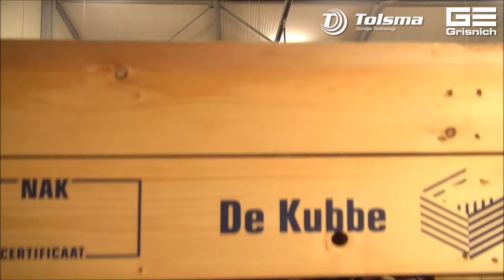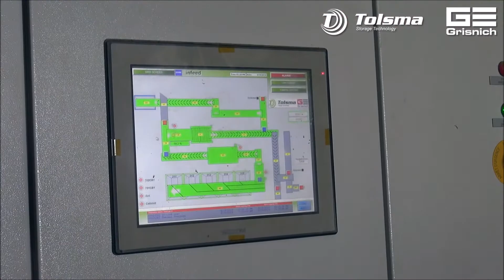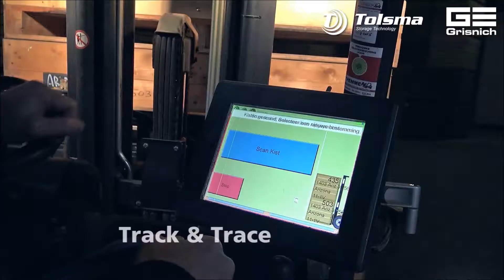Tolsma Grisnich | Intelligent solutions for storage and processing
Tolsma-Grisnich develops innovative intelligent total solutions for the entire process of putting into storage, storing, processing and packaging agricultural products (potatoes, onions and carrots).

Tolsma-Grisnich has an ambitious R&D department that develops intelligent solutions together with renowned partners. This results in a continuous stream of innovations in the chain of putting into storage, storing, processing and packaging.